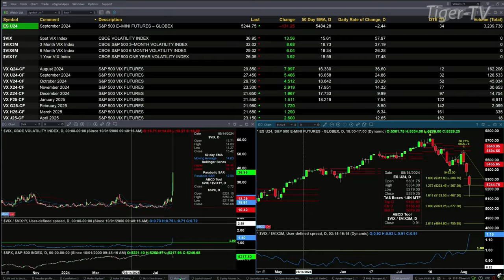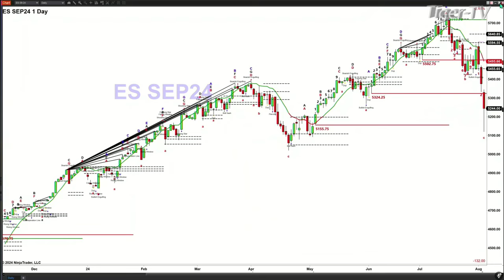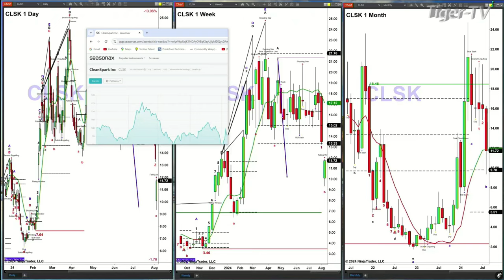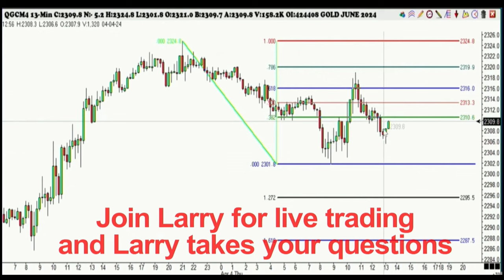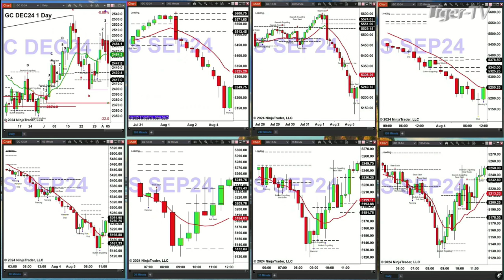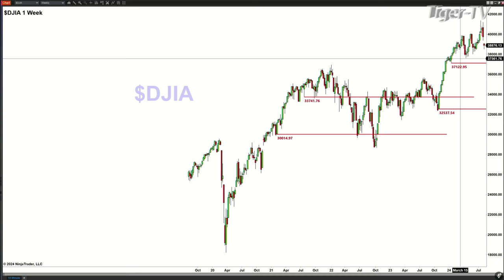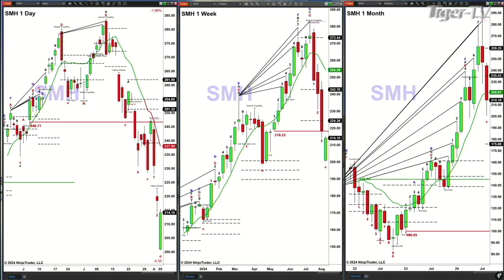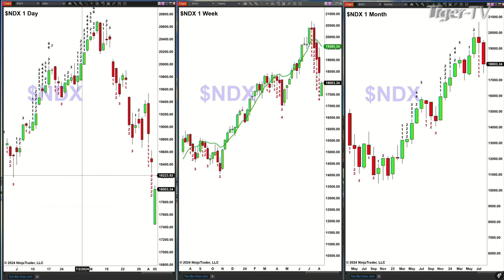August 5th, The Trader's Edge with Steve Rhodes on TFNN - 2024